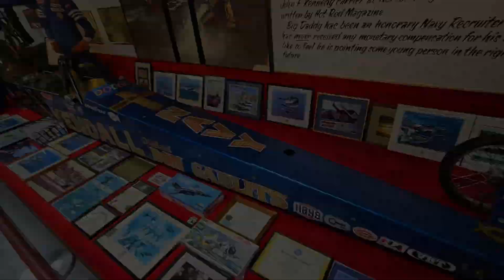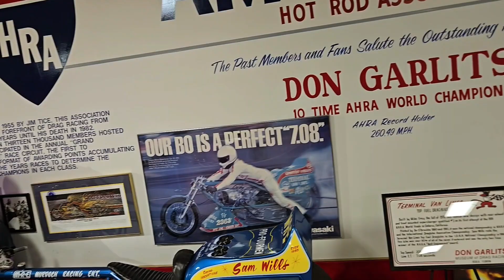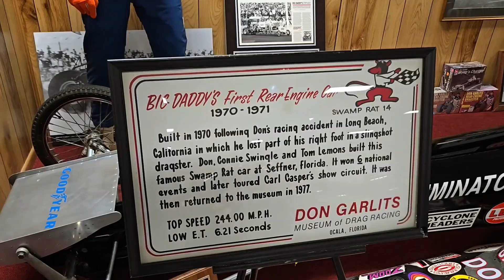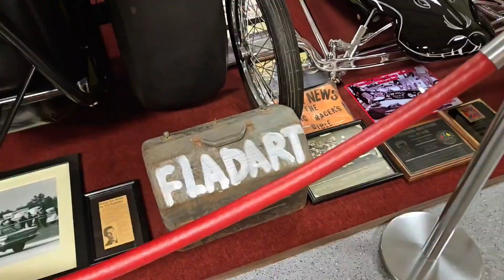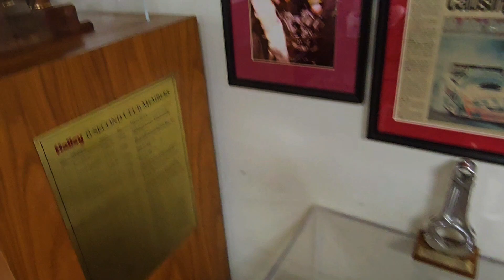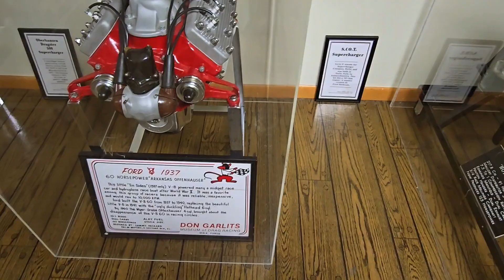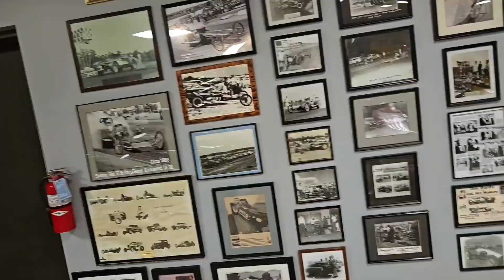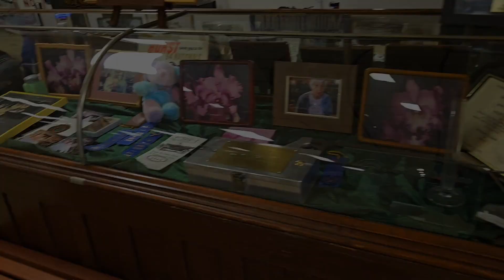Visiting the Don Gartlits Drag Race Museum.. Ocala, Florida.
This is one of the coolest Museums I've visited cool old cars and drag racing cars..

0:00 old drag racing cars
15:30 old vintage cars